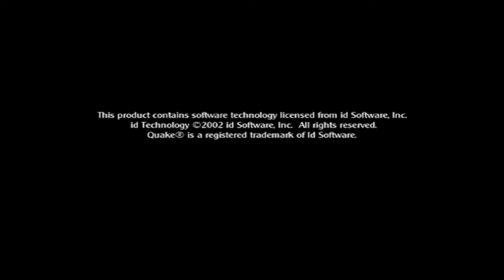Medal of Honor Allied Assault: Spearhead | UK Special | Verschneit | 06/11/2022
UK Special with Sniper_Fodder & Maisie_Is_Rubbish.